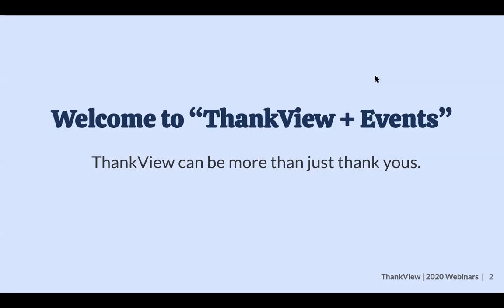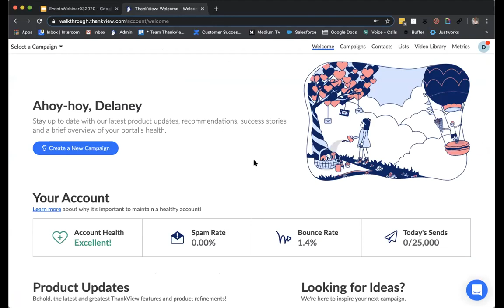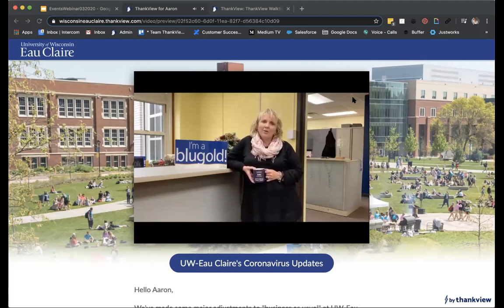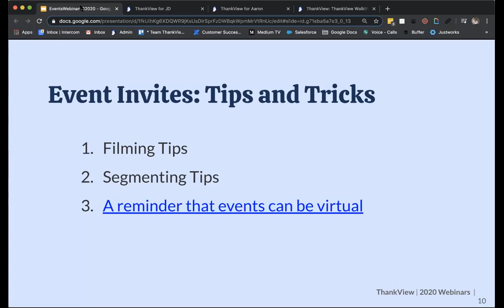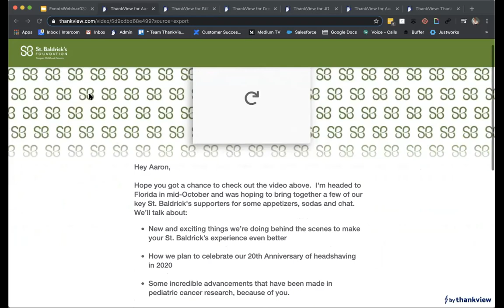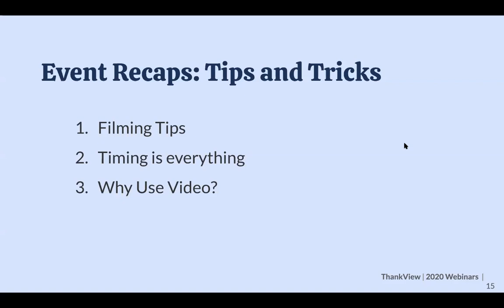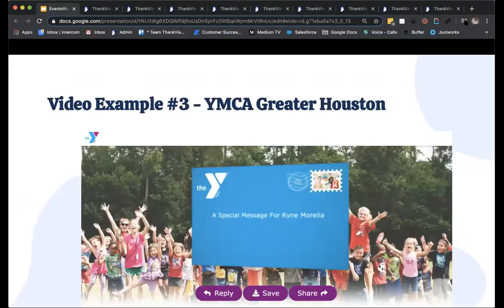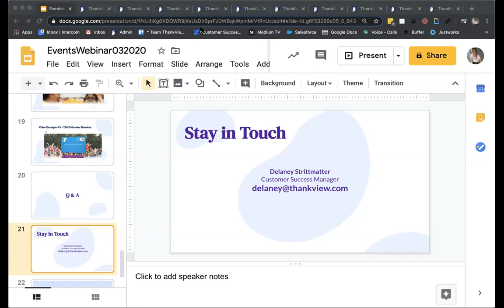ThankView + Events: How-tos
ThankView can be more than just thank yous. We'll talk about cancelled or postponed event outreach, event invites, event recaps and more! We'll take a look at some video examples as well.